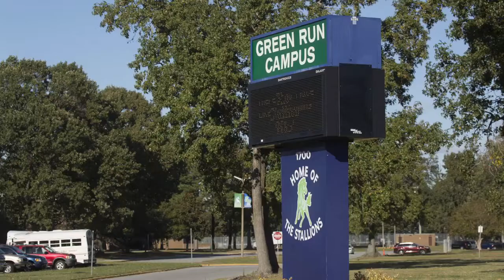WGRC Morning News Friday May 6th